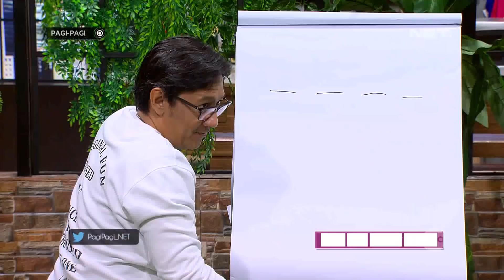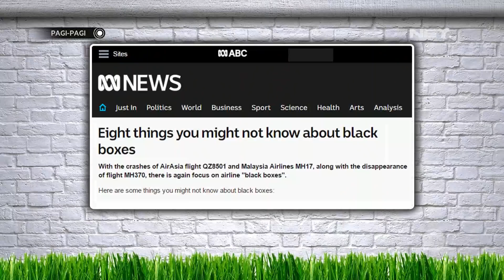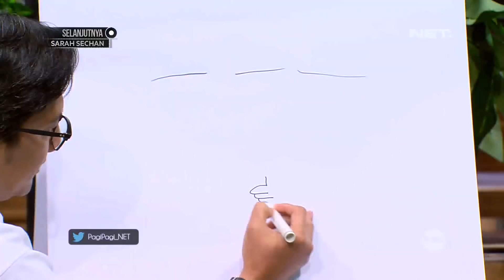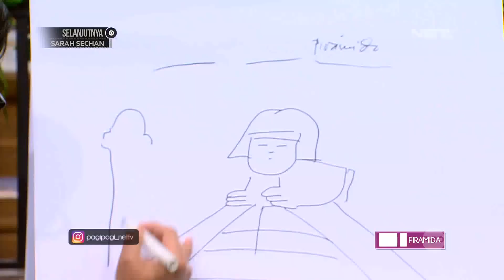Amel dan Hesti Baru Tau Kalo Blok M Adalah Singkatan